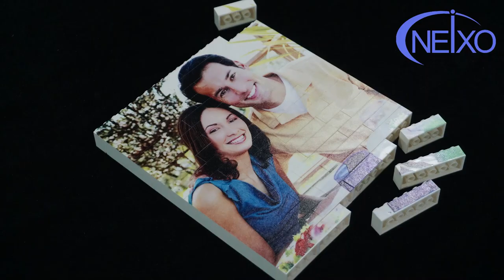How to design custom LEGO brick with uv printer uv printing machine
Welcome to watch this video. Here we are going to print picture on LEGO bricks with our UVDTF printer.

Neixo UV Printer is widely used for printing on different kinds of material like pu leather,cell phone case , LEGO bricks, usb stick, natural slate ,stainless steel sheet etc.